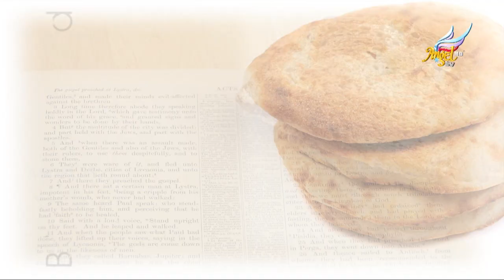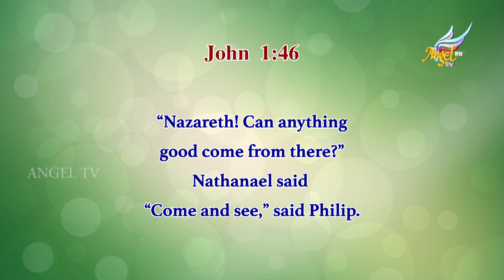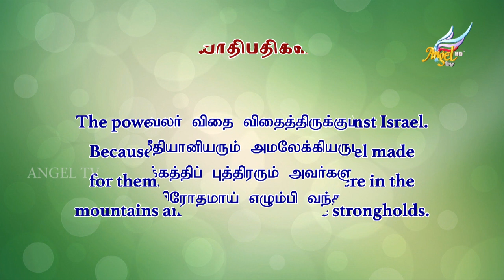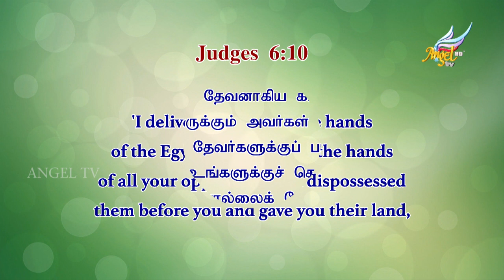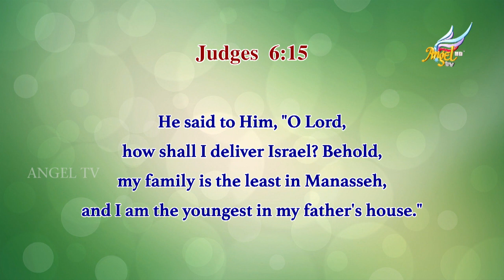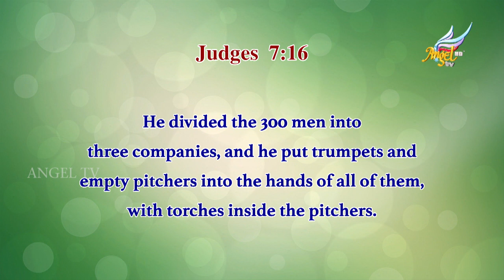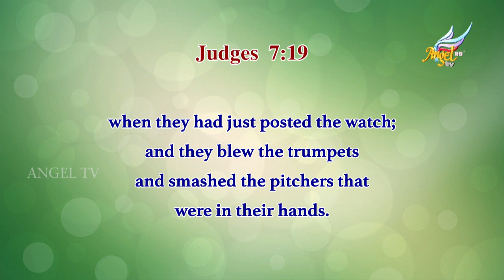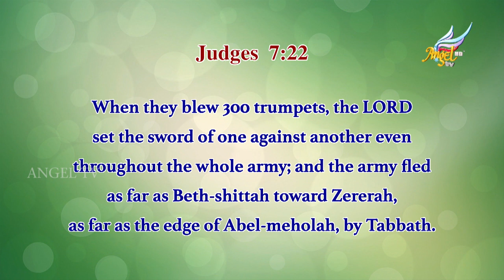அப்பம் கிளாசே // The Breaking of Bread - Episode 319